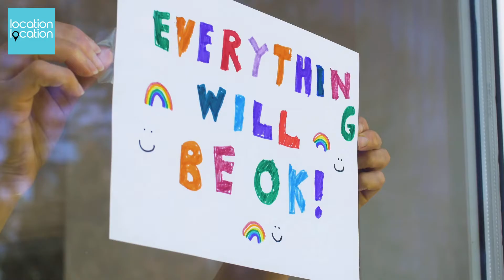Location Location Are Reopening June 8th